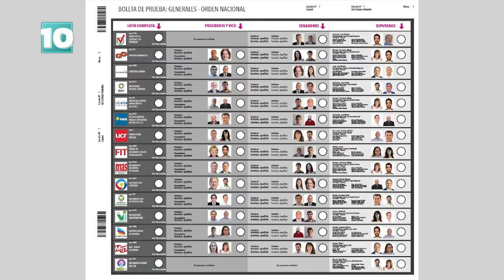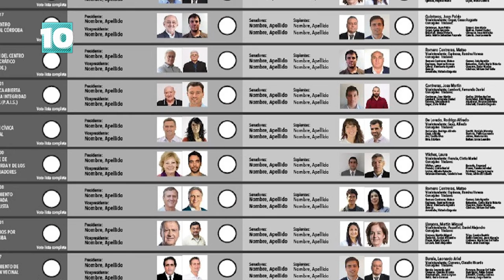Noticias10 | Media sanción para la Boleta Única